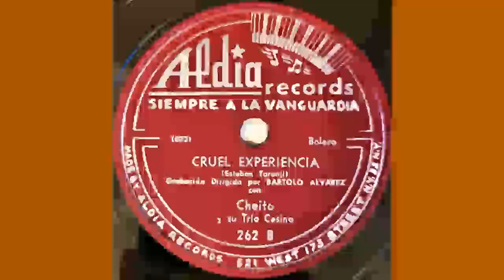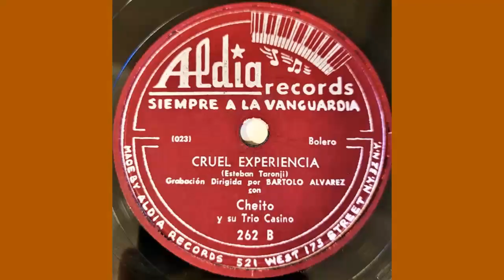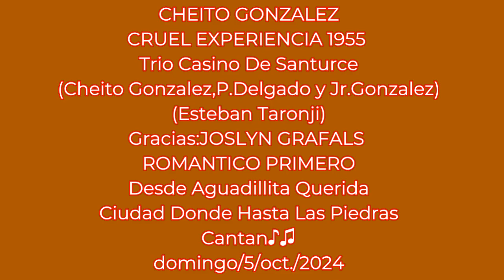CHEITO GONZALEZ,CRUEL EXPERIENCIA 1955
JOSLYN GRAFALS PRESENTA:
CHEITO GONZALEZ
CRUEL EXPERIENCIA 1955
Trio Casino De Santurce
(Cheito Gonzalez,,P.Delgado y Jr.Gonzalez)
(Esteban Taronji)
Gracias:JOSLYN GRAFALS
ROMANTICO PRIMERO
Cantan♪♫
domingo/5/oct./2024